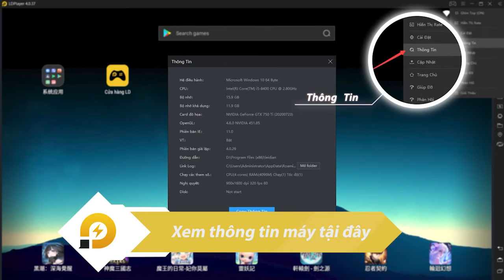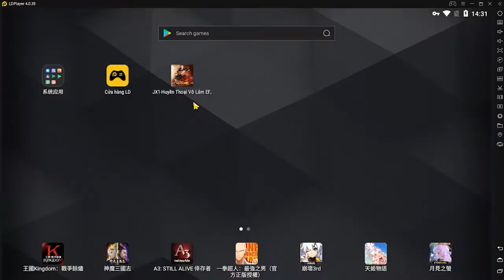Dùng LDPlayer chơi JX1-Huyền Thoại Võ Lâm EFUNVN trên PC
Video này sẽ giới thiệu cách tải xuống  JX1 Huyền Thoại Võ Lâm EFUNVN  trên PC bằng LDPlayer. Đảm bảo bạn đã tải xuống trình giả lập Android LDPlayer trên máy tính của mình. Bạn có thể chơi JX1 Huyền Thoại Võ Lâm EFUNVN trên PC bằng điều khiển bàn phím và chuột.

Đăng ký và giơ ngón tay cái lên để ủng hộ LDPlayer!

Trình giả lập tốt nhất để chơi JX1 Huyền Thoại Võ Lâm EFUNVN
1. Tải xuống và cài đặt LDPlayer trên máy tính để bàn của bạn
2. Mở LDPlayer và tìm kiếm JX1 Huyền Thoại Võ Lâm EFUNVN trong cửa hàng chơi
3. Cài đặt trò chơi trên trình giả lập của bạn
4. Nhấp vào biểu tượng trò chơi để khởi chạyJX1 Huyền Thoại Võ Lâm EFUNVN trên PC bằng LDPlayer